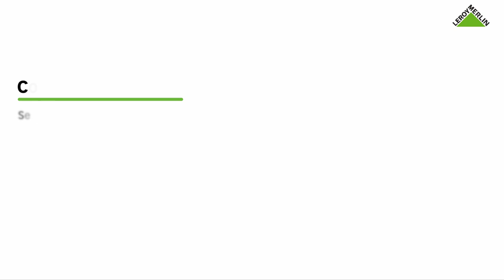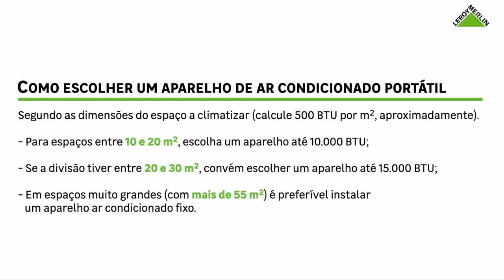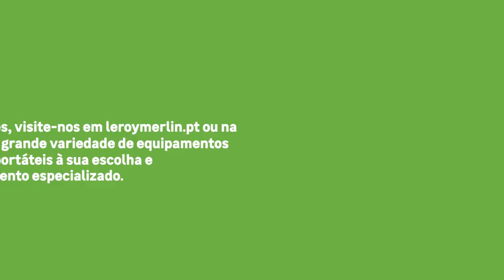Como escolher e instalar um aparelho de Ar Condicionado Portátil | LEROY MERLIN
Os aparelhos de ar condicionado portáteis são práticos e têm muitas vantagens. Não necessitam de instalação e podem mover-se facilmente de uma divisão para a outra. Têm também uma manutenção muito simples.